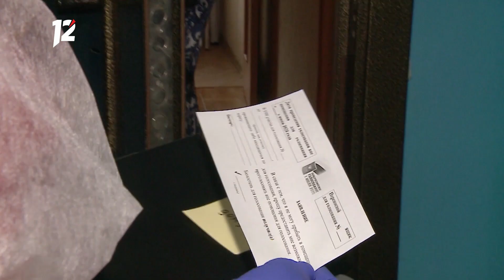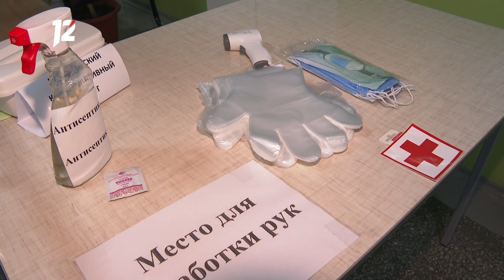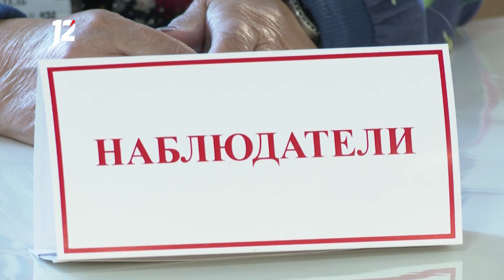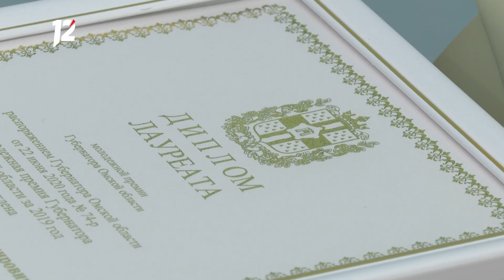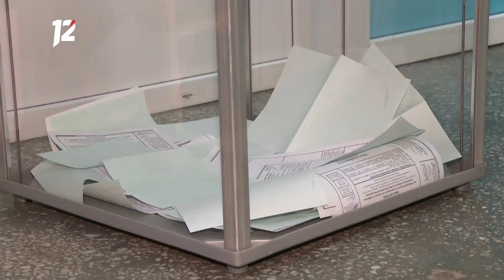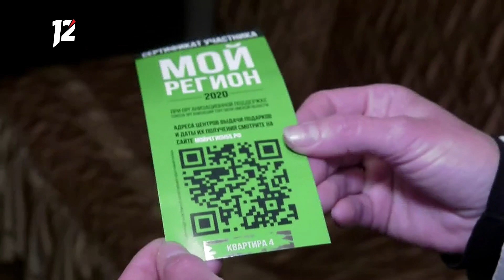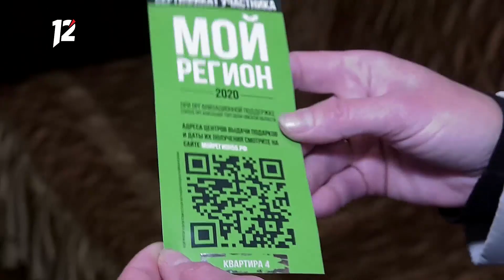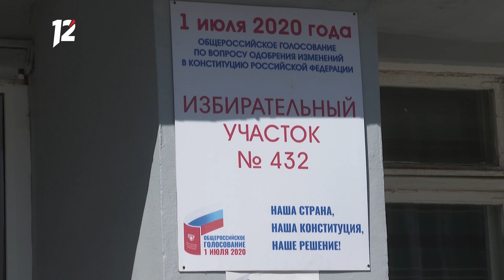Итоговый специальный выпуск "Часа новостей" (27.06.20)